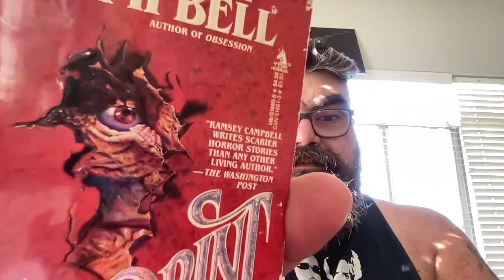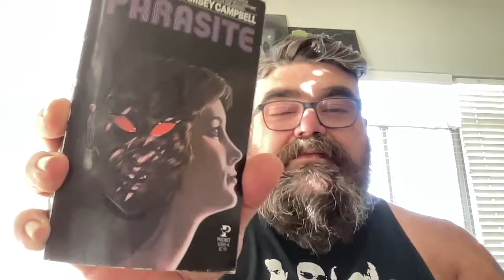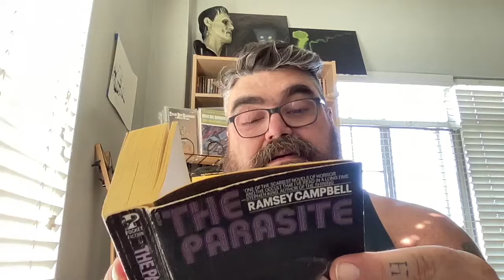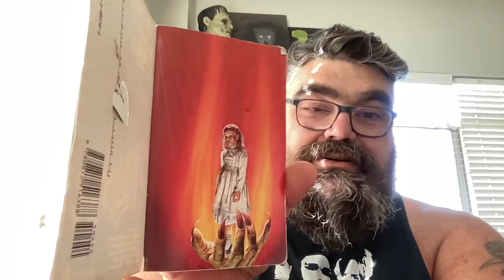Ramsey Campbell Horror Book Unhaul Paperbacks from Hell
Chat with me on Voxer:
paperbackjunky